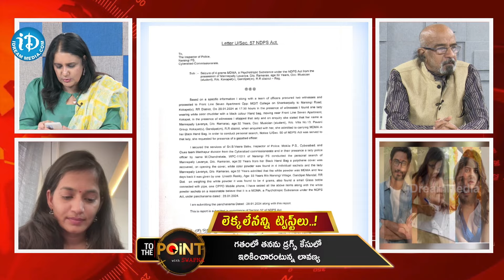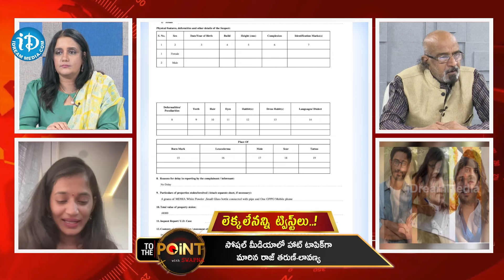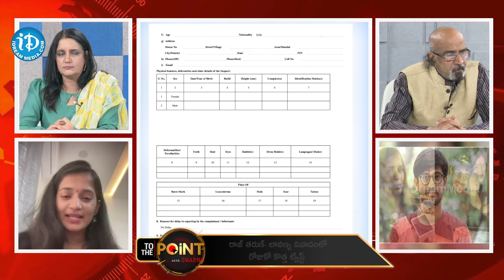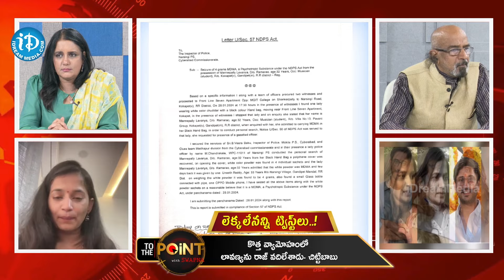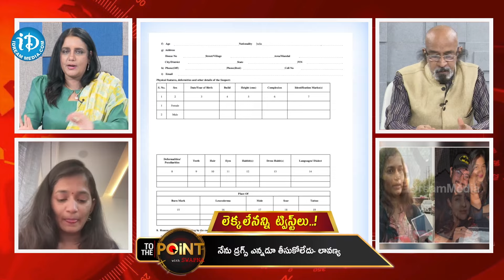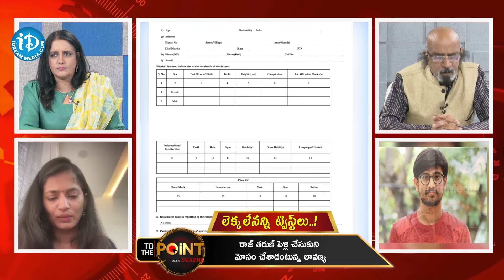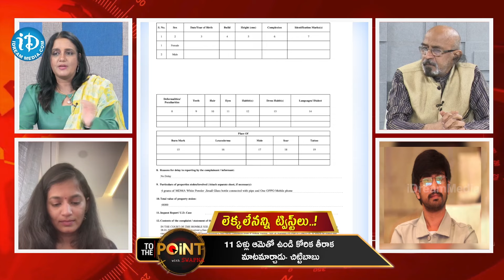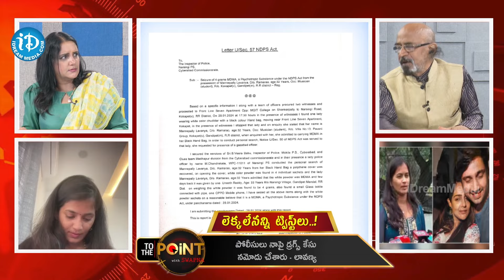Lavanya & Raj Tarun Case Updates | Raj Tarun Lover Lavanya | iDream Vijayawada